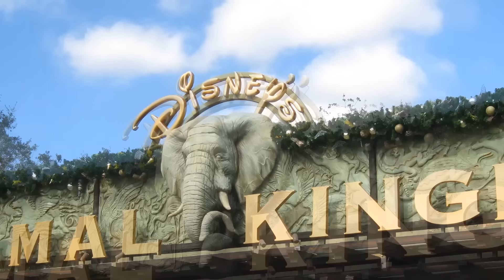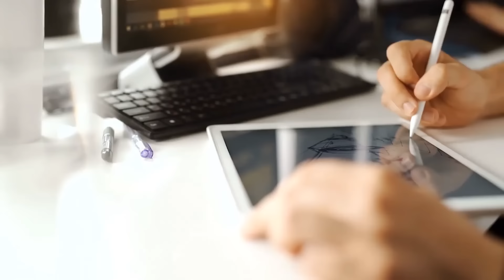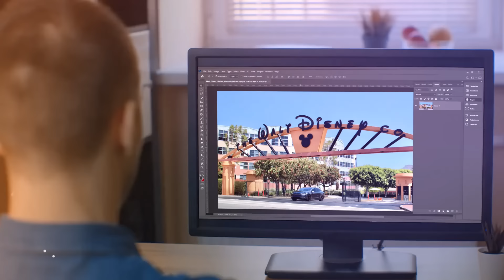Projetos Abandonados Da Disney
De montanhas-russas vulcânicas a atrações deixadas apodrecer por razões surpreendentemente sombrias, suba a bordo desta viagem selvagem, enquanto investigamos alguns projetos da Disney abandonados e inacabados!